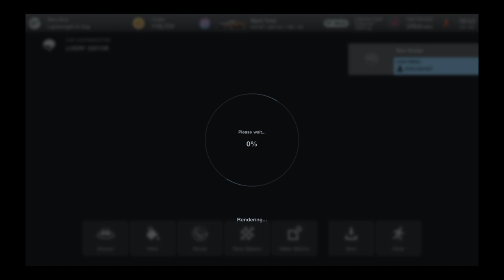Gran Turismo® 7_20230518104551drdoodle420,caffeine for copperhead lsx,